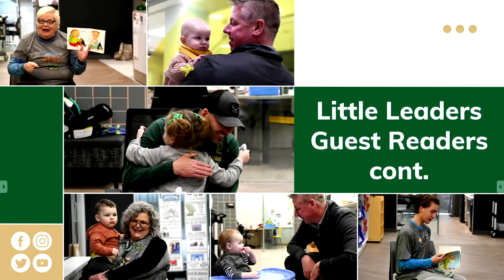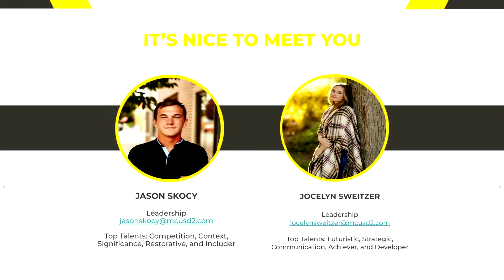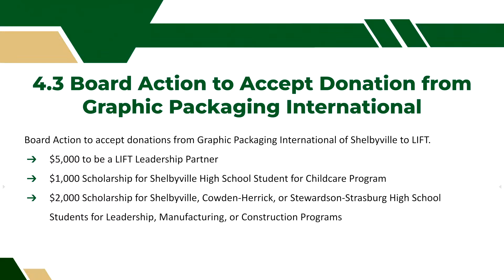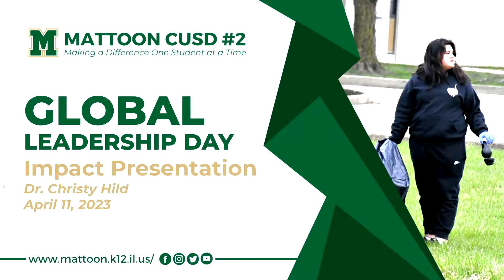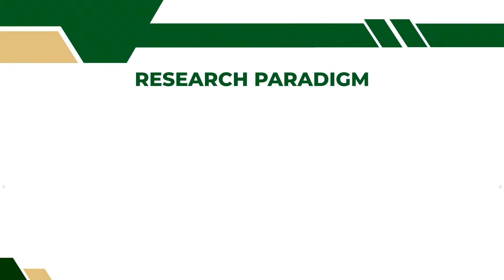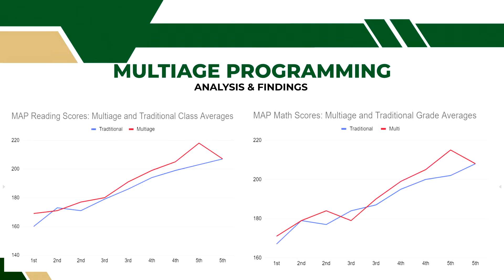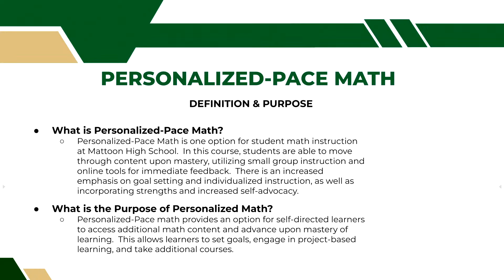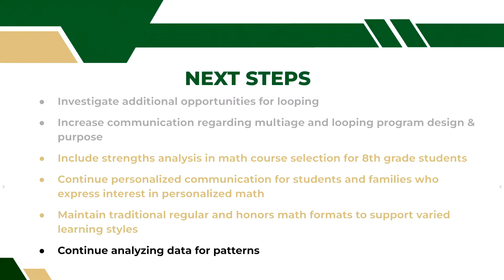Board of Education Meeting 4/11/23